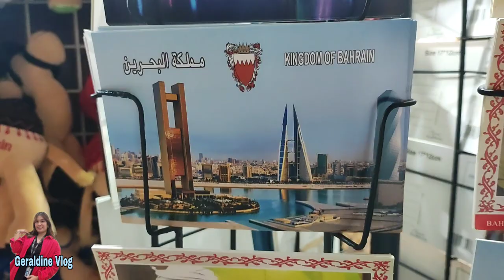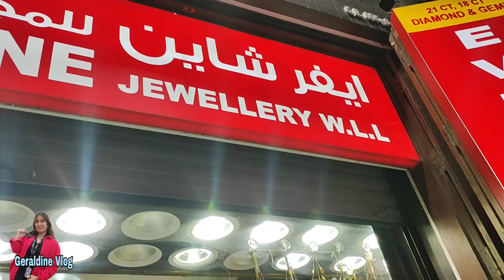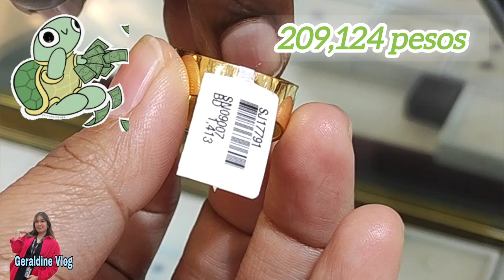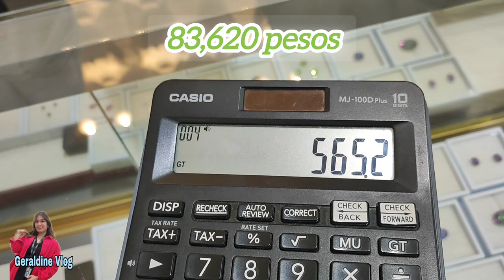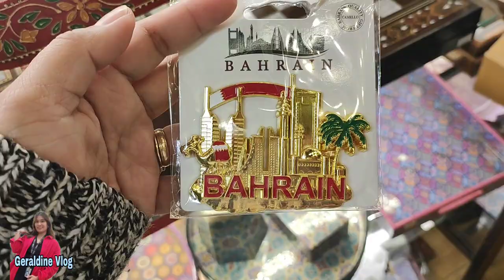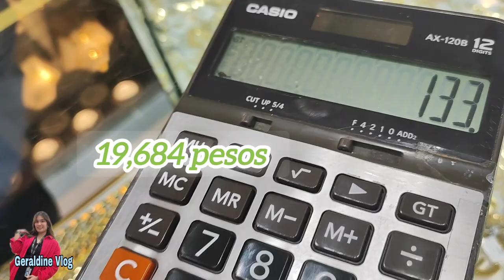Exploring Bab Al Bahrain 🇧🇭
Join us on a cultural journey as we explore the iconic Bab Al Bahrain and the vibrant Manama Souq in Bahrain's capital city. Built in 1949, Bab Al Bahrain stands as a symbol of the city's rich history and heritage. Through the years, it has witnessed numerous transformations, but thanks to the Ministry of Culture's preservation efforts, it has been restored to its former glory. Step inside this historic landmark, now home to the tourism sector offices and a visitor's center, and immerse yourself in Bahraini culture.

Behind Bab Al Bahrain lies the enchanting Manama Souq, a bustling marketplace offering a treasure trove of goods, from traditional textiles, spices, and handicrafts to modern products from around the world. Explore the narrow alleys filled with vibrant shops and experience the unique charm of commerce from days gone by. Don't miss out on the opportunity to visit this must-see destination in Bahrain and indulge in a shopping experience like no other.